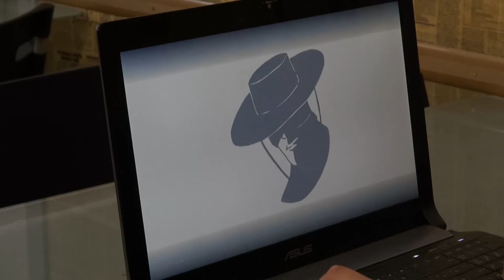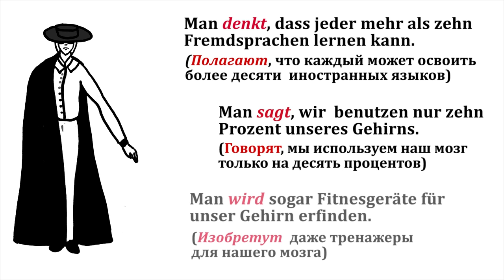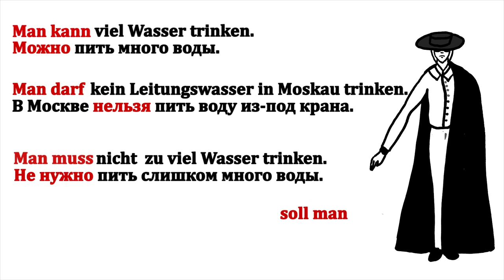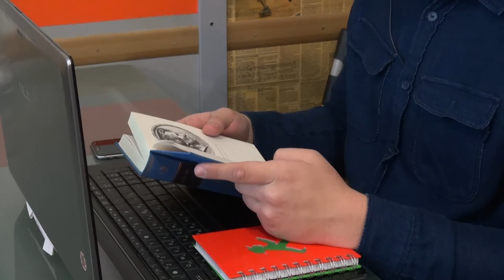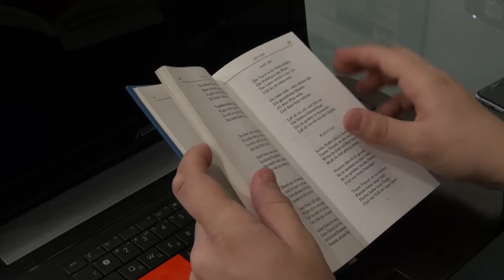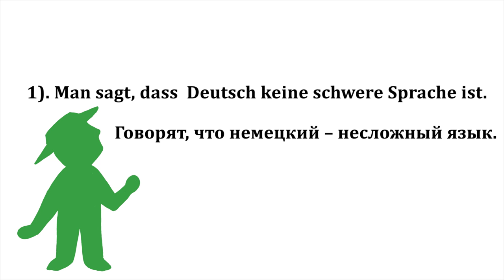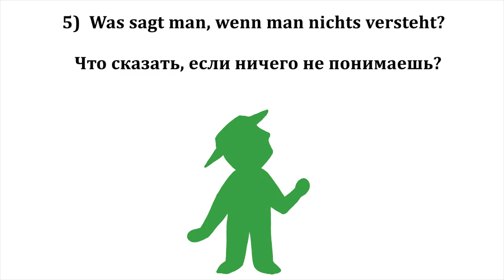Неопределенно-личное местоимение "man" (Любовно-грамматическая мелодрама)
Урок для начинающих: неопределенно-личное местоимение man.
В отличие от русского, в  немецком предложении всегда должен быть субъект – тот, кто выполняет действие. Когда действие выполняется множеством неопределенных лиц, либо говорящему неважно, кто конкретно выполняет действие -  используется специальное местоимение - «man».
! В  предложениях с man неважно, кто выполняет действие, важно само действие.
На русский язык конструкция с «man»может переводиться  по-разному. Вот самые распространенные случаи:
1)  глаголом во множественном числе третьего лица.
2)  местоимением «ты»   в неопределенно-личном смысле.
3)man с модальными глаголами образует ряд устойчивых оборотов, которые мы переводим как
man kann (nicht) = "можно (нельзя)"
man darf (nicht) = "можно -- разрешается (нельзя - не разрешается)"
man muss = "нужно, необходимо"
man muss nicht = "нет необходимости"
man soll (nicht) = " следует, должно (не  следует, не должно)"

Подробнее - в нашем ролике!